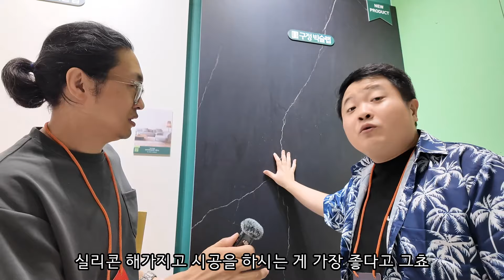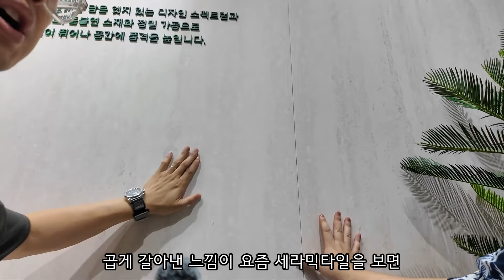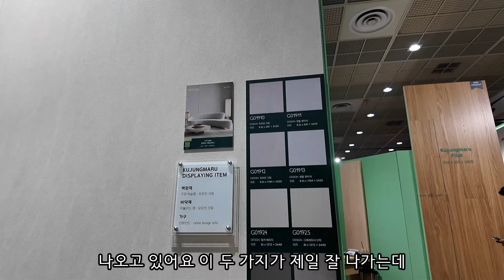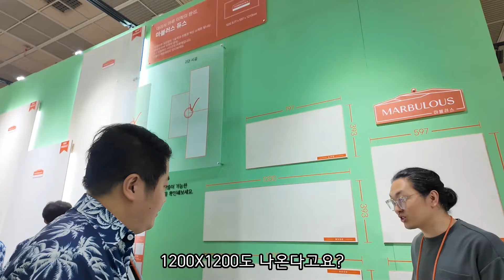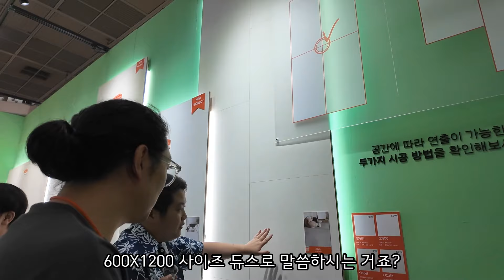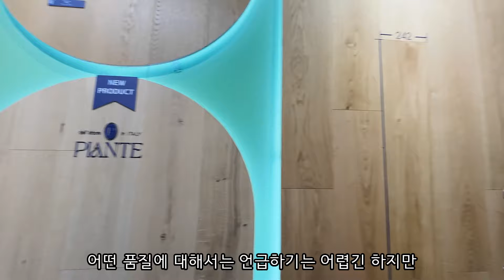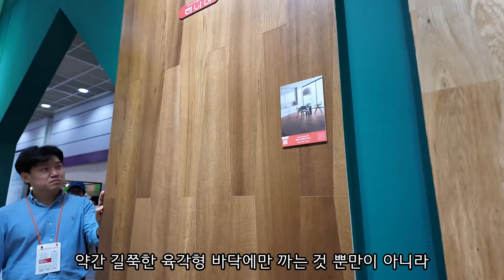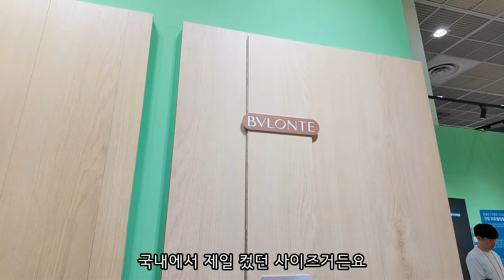충격적인 구정마루 신제품 발표현장 (코리아빌드2024)